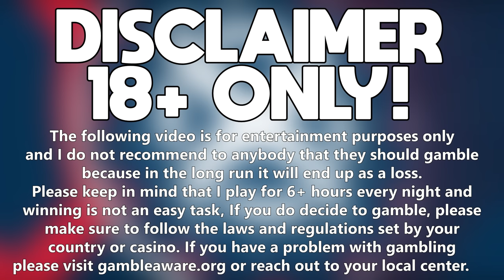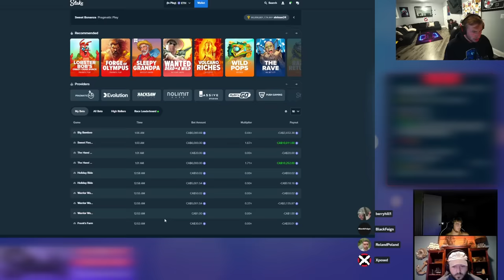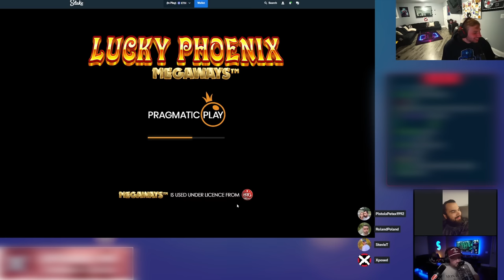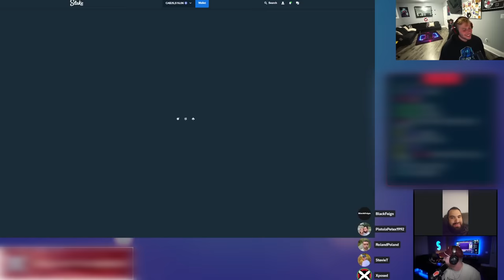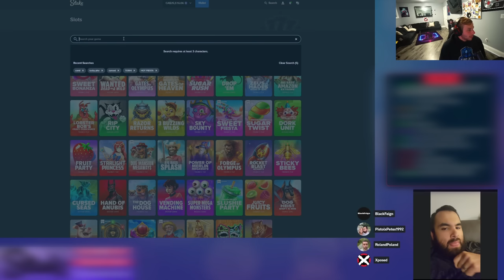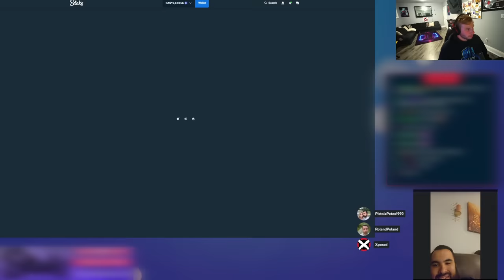HIGH STAKES BONUS BUYS WITH MY VIEWERS! (PART 2/2)